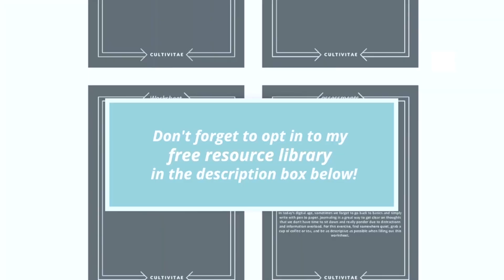How to Recover From a Toxic Work Situation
🌱 RSVP your FREE seat to our most popular & enlightening webinar on HOW TO JOB SEARCH THE SMART WAY!

🌱Access my FREE resource library for job search tools, worksheets, and exercises (Cover Letter Template included here)

In this video, I want to share some of my favorite tools and exercises on how to recover from a toxic work situation. From years of working with job seekers, I've learned that having negative work experience from a toxic work environment has a great impact on job searching and could possibly be carried over into your next workplace. However, I want to help you have a more positive mindset in your next chapter.

🌱Join our growing community with over 8,000 other ambitious corporate professionals + get daily career advice from Emly in the Cultivate Your Career Facebook group

🌱Interested in getting 1:1 career support from Emily? Click here to fill out a quick application form